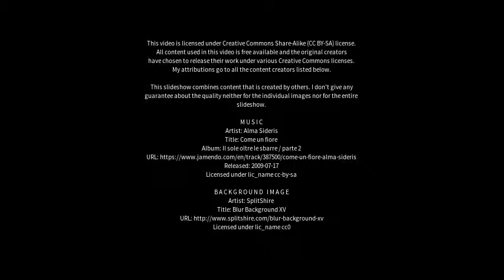Best places to visit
Best places to visit - Babugarh (India) Best places to visit - Slideshows from all over the world - City trips, nature pictures, etc.